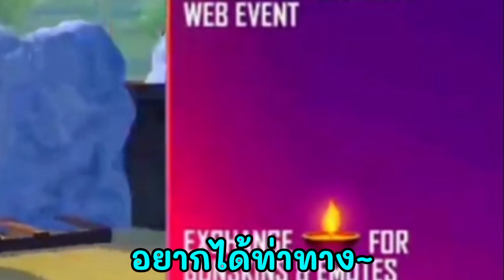Free Fire สอนรับฟรีทุกคน🎉ผลึกคริสตัล💎 รับฟรียกเซิฟ🎟สายฟรีอย่าพลาด 🇹🇭